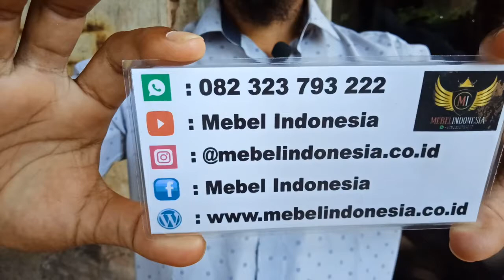Best Bufet Meja Konsul Minimalis Model Klasik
Bufet ini terbuat dari kayu jati tua sehingga insya Allah awet untuk digunakan.

Customer Service :
Mas Faizin